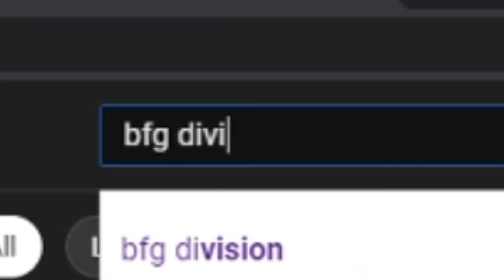Diamond Hollow 2 (Episode 3)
[SK Online]